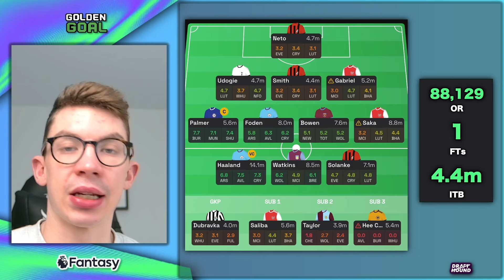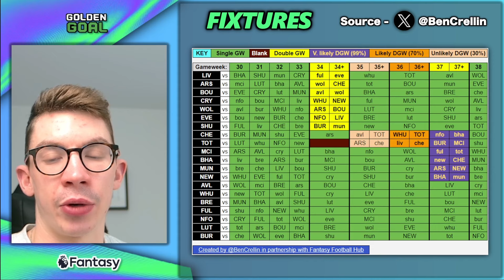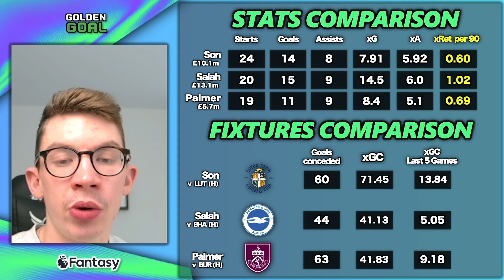WILDCARD ACTIVE! 🚨 MY GAMEWEEK 30 TEAM SELECTION! 👥 | FPL Fantasy Premier League 23/24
Tom talks through his team ahead of fpl gameweek 30

Stats - fbref.com (xG Data) and sofascore.com (heatmaps and in-game stats)

Thanks to Uppbeat and Prigida - All music has been downloaded and used with the correct licensing arrangements.

My equipment:

🎙 My mic
🎙 My mic stand